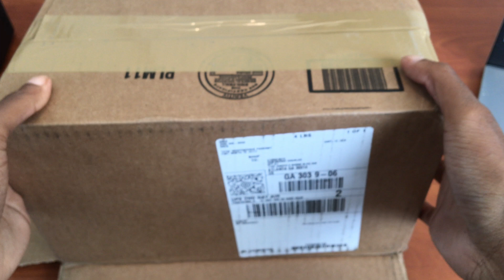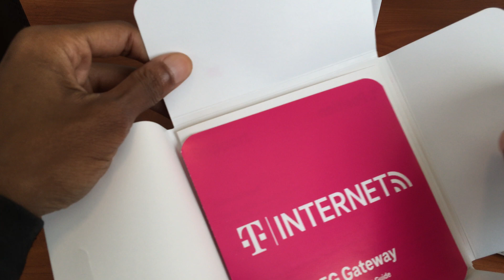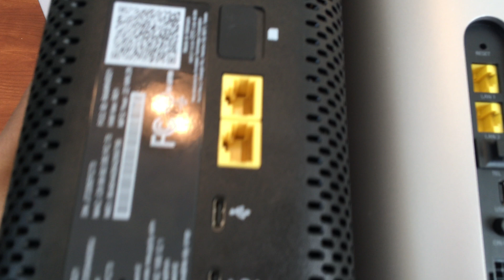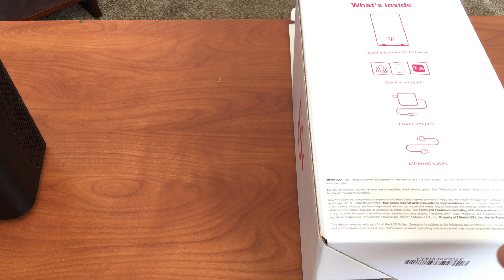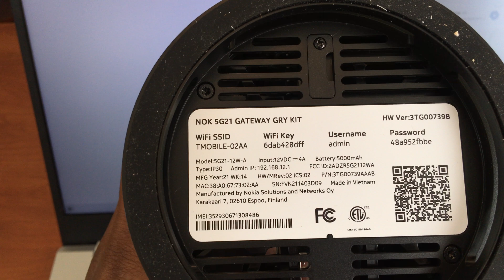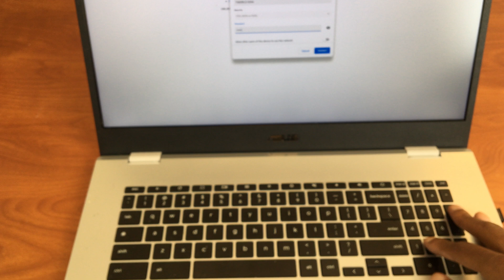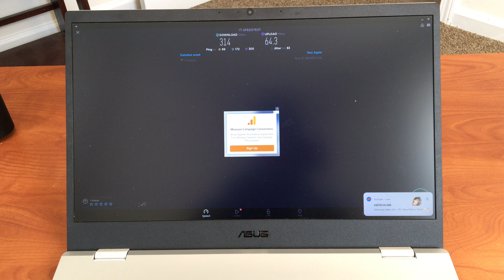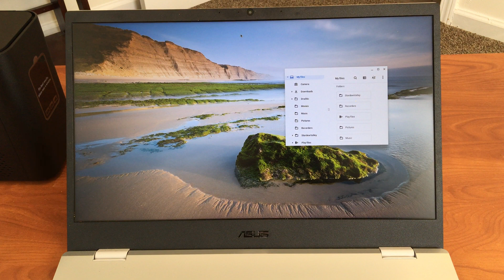howto setup tmobile 5g gateway internet vs how technology home official wifi support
Learn how to setup your new 5G gateway.